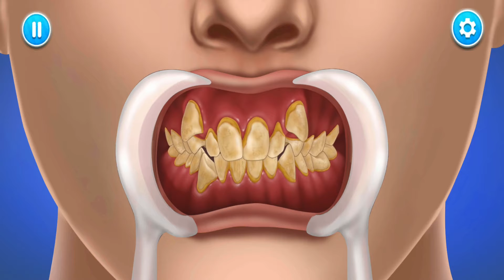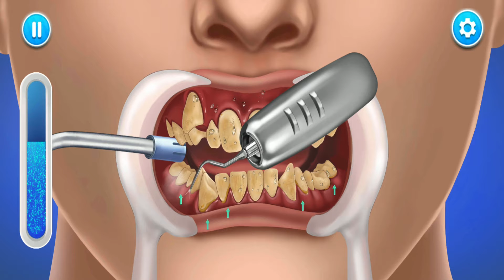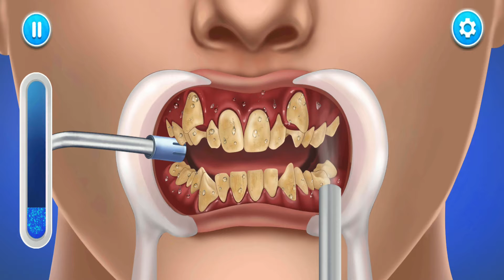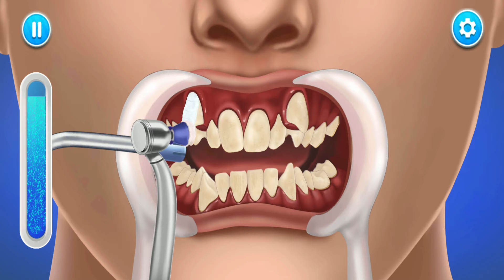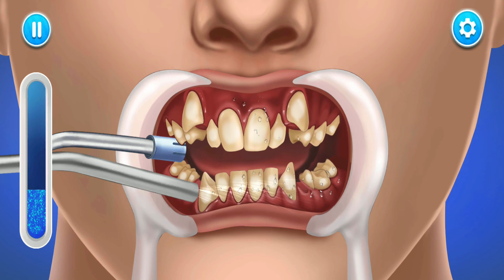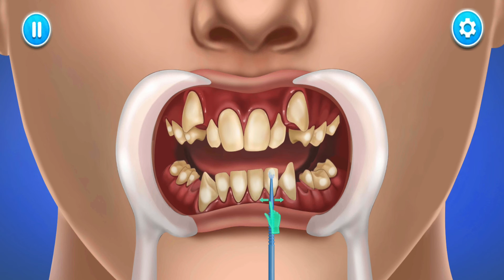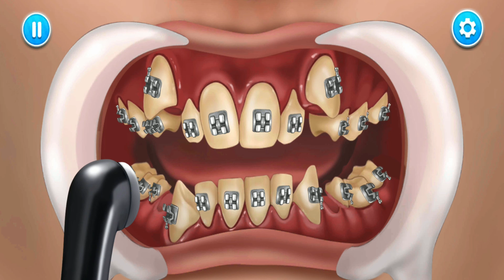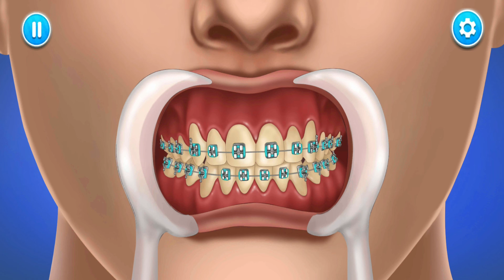ASMR Kedokter Gigi Untuk Membersihkan Karang Gigi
Oke guys jadi pada video kali ini saya akan memainkan game Merge Master - Dinosaur Fusion, jangan skip videonya ya guys agar tidak ketinggalan keseruan pada video kali ini.

a dinosaur embryo has been found inside a fossilized egg,
a dinosaur cartoon,
a dinosaur costume,
a dinosaur train,
dinosaurus besar,
dinosaurus berantem,
dinosaurs blippi,
dinosaurus beneran,
dinosaur baby bus,
dinosaurus besar badannya,
dinosaurus b,
dinosaur cartoon,
dinosaur china,
dinosaurus coffin dance,
dinosaurus chrome,
dinosaurus cctv,
dinosaurus cilukba,
dinosaurus cerita,
dinosaur cake,
cookie swirl c dinosaurs,
a. b. c. dinosaurs,
dinosaurs c,
c m kosemen dinosaurs,
a b c dinosaurus,
dinosaurus c,
dinosaurus dinosaurus,
dinosaurus dalam islam,
dinosaurus di kokas,
dinosaurus di indonesia,
dinosaurus depok,
dinosaurus di kota kasablanka,
dinosaurus di qbig,
dinosaurus di depok,
d dinosaurs,
d dinosaur song,
hd dinosaur,
hd dinosaur movie,
hd dinosaur cartoon,
hd dinosaur king,
d dinosaur sesame street,
dinosaur cartoon hd,
dinosaurus es krim,
dinosaurus eek,
dinosaurs english,
dinosaurus edukasi anak,
dinosaurus education,
dinosaurs era,
dinosaurs episode,
dinosaurs evolution,
dinosaurs for kids,
dinosaurs film full movie,
dinosaurs fight,
dinosaurs full movie,
dinosaurus full movie bahasa indonesia,
dinosaurus full,
dinosaurs finger,